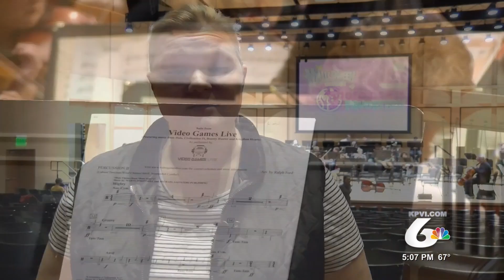Symphony to Present Video Game Concert